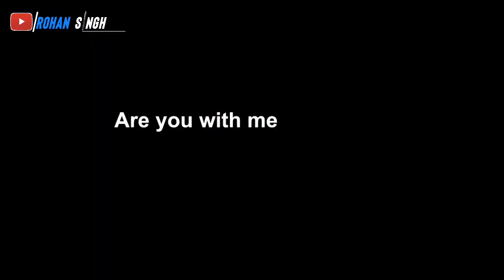The 3 ULTIMATE LESSONS In Life For You - Powerful Motivational Video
One day the people that don’t even believe in you will tell everyone how they met you.
– Johnny Depp

1. Practice makes perfect? - 0:01
2. Focus - 1:03
3. How to achieve Extraordinary Success? - 1:58

Speakers:
Shiv Khera, Tony Robbins

I make Best and Powerful Motivational Speech Video to spread positivity and motivate other people helping them to follow their Dream and Achieve their Goals in Life. If my Motivation and Inspirational Speeches Videos helps you as Student in Study or Studying Hard for your Exams then I would request you to drop a like and subscribe to the channel. I make Gym Fitness Workout Motivational & Inspiration Video and I also make Morning Motivation Speeches Video for Students to Study Hard in order to achieve success in life. Most of my videos are in English or Hindi Language. Being an Entrepreneur myself I make Inspirational and Motivational Story Video for Entrepreneurs too in order to achieve greatness and follow their Passion and Dream for the rest of their life. I make motivational speech video for Gym workout and Fitness Professionals, Business Entrepreneur, Students who Study Hard for their neet IAS officer ca UPSC exam, Student studying hard for their academics.

We need to have to Mindset of a Winner and Champion to overcome obstacles of Life. Don't Quit Never Give Up & Be Fearless Move Forward with No excuses.